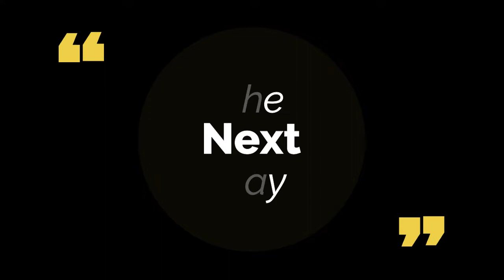Blended Family Halloween Vlog | Moms of Tampa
Happy belated Halloween all! Here is a family vlog finally featuring the kids and the husbands while we take on another holiday together as a blended family!  Any one else a blended family? Let us know below!

→ Momsoftampa
→  Momsoftampa2
→  momsoftampaofficial

SHOP THIS VLOG:
Amazon Storefront: SHOP THIS VLOG:
Amazon Storefront
→ Our camera
→ Our Ringlight
→ Our Camera Stand